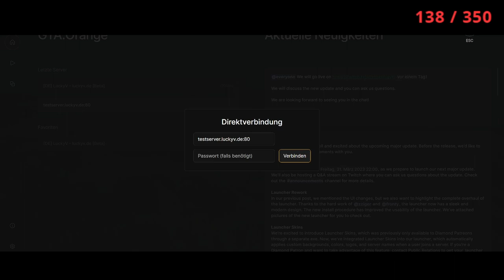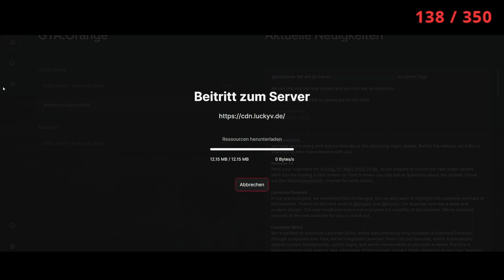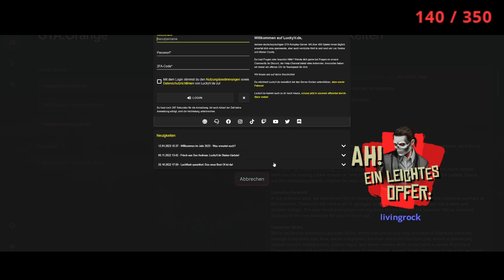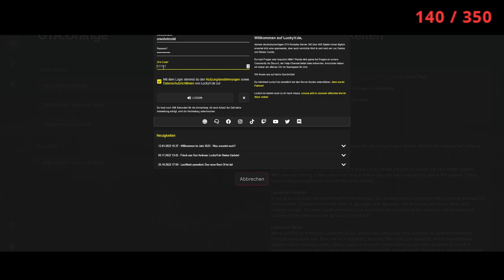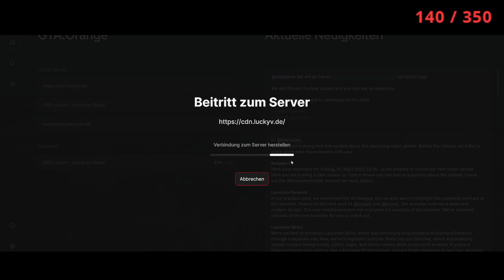LuckyV | Joseph Napier | Red Wedding #538 | Crime RP !discord !youtube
Stream vom 1.